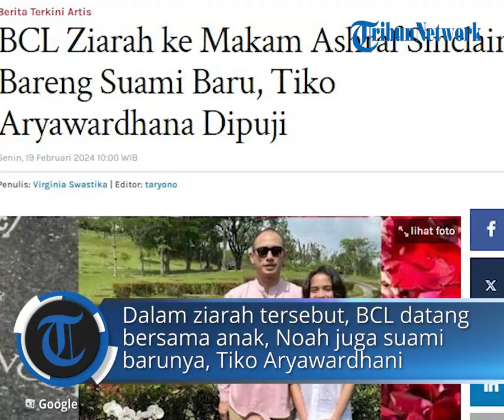BCL Ziarah ke Makam Ashraf Sinclair Bareng Suami Baru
POS-KUPANG.COM - Bunga Citra Lestari (BCL) berziarah ke makam mendiang suaminya, Ashraf Sinclair.

Dalam ziarah tersebut, BCL datang bersama anak, Noah juga suami barunya, Tiko Aryawardhani.

Hal itu terungkap dalam unggahan terbaru BCL di Instagram.

Sambil membagikan beberapa fotonya yang menyekar bunga, pelantun lagu Pernah Muda ini mengaku mulai mengikhlaskan kepergian mendiang suaminya, Ashraf Sinclair.

Penulis :Virginia Swastika
Editor  :Taryono/TribunLampung.co.id
Video Edito : Lenny